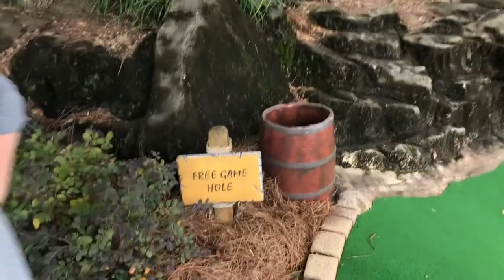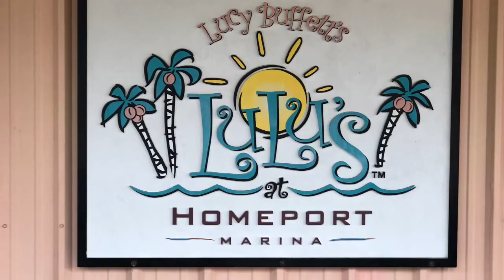Gulf Shores Alabama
We spent 4 days (December 28 - January 1 2020) in Gulf Shores. We hope you enjoy some of the fun things we did on our trip.